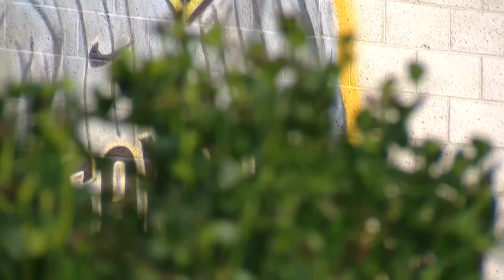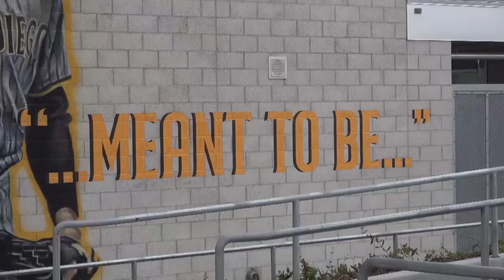'Ground Floor Murals' making San Diego sports larger than life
Have you noticed an uptick in sports pride around the San Diego community? Some of it may have to do with the Padres' great play and star-studded roster. Another reason may be the larger-than-life murals popping up around the city. In the last year or so many iconic figures have been placed on buildings and walls around our community, produced with the brushes and spray cans of two people.